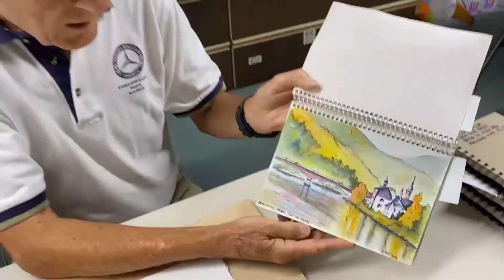Demo by Don Taylor